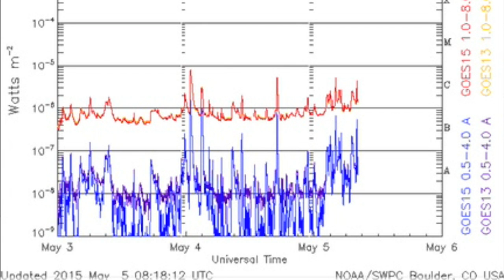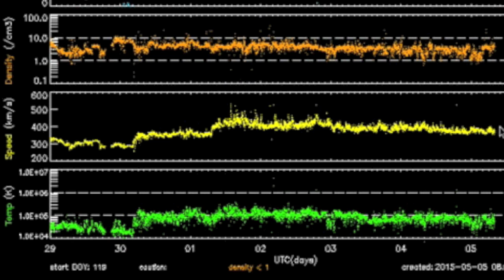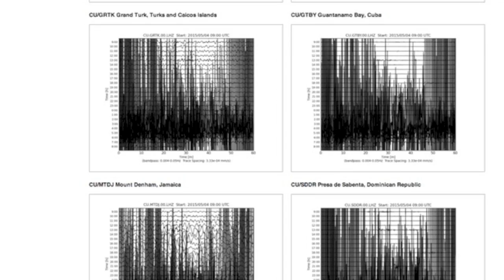M7 Quake, Sunspots Growing | S0 News May 5, 2015